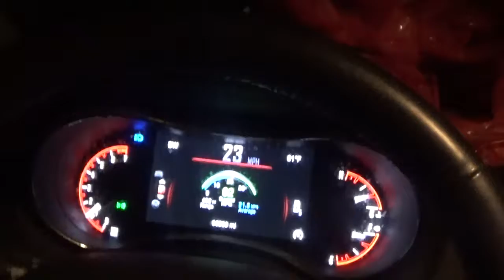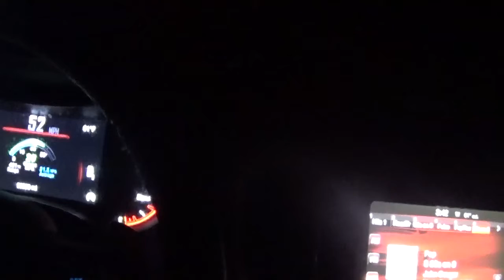i am half way done with the blade route thursday